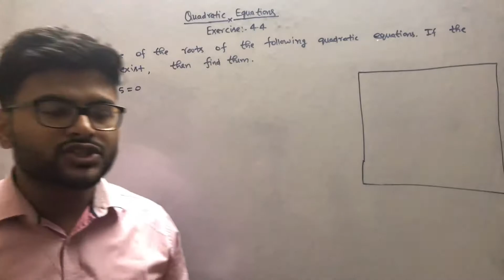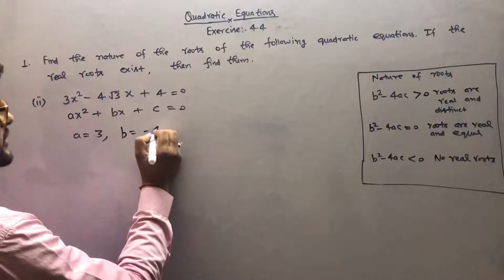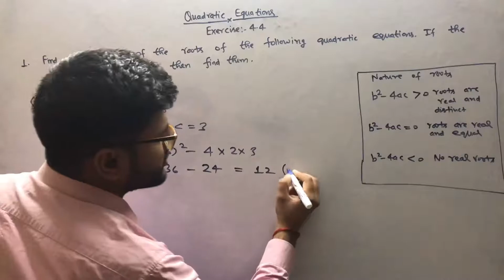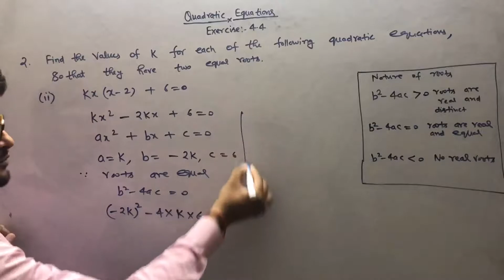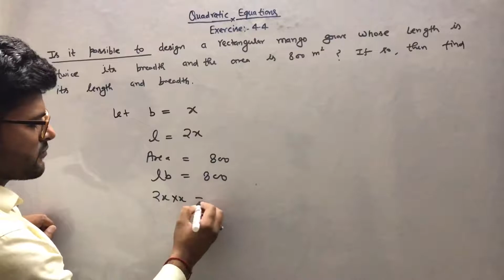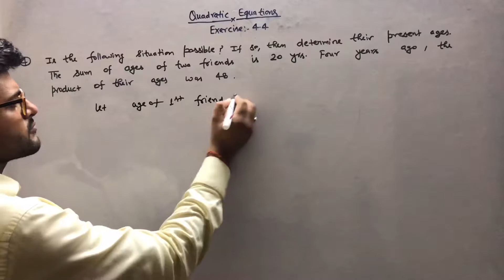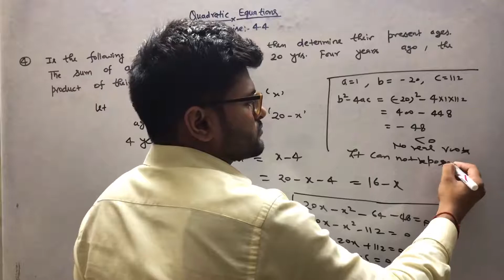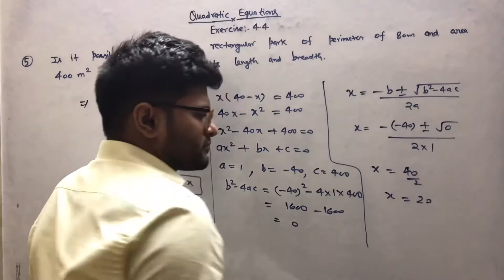Quadratic Equations II Exercise-4.4 II Class 10 II CBSE BOARD II NCERT SOLUTIONS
In this video I covered Exercise 4.4  of  chapter -Quadratic Equations  from  NCERT .

For
Formula Booklet
Previous Years Questions
Important Questions
Sample Papers
MCQ Questions

MCQ of Other Chapters Class 10

Chapter-3 Linear Equations in two Variables  Class 10 MCQ

Chapter-1 Real Numbers Class 10 Previous Years Questions

Chapter-2 Polynomials Class 10 Previous Years Questions

Chapter -6 Triangles Class 10 Previous Years Questions

Chapter-8 Introduction to Trigonometry Class 10 Previous Years Questions

Chapter-9 Some Applications of Trigonometry Class 10 Previous Years Questions

Chapter-10 Circles Class 10 Previous Years Questions

Chapter-11 Area related to Circles Class 10 Previous Years Questions

Chapter-13 Surface Areas and Volumes Class 10 Previous Years Questions

Chapter-14 Statistics Class 10 Previous Years Questions

Chapter-15 Probability Class 10 Previous Years Questions

Maths Tricks